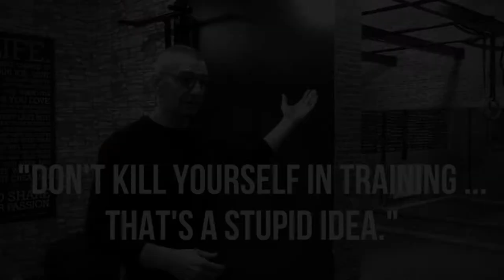"Don't kill yourself in training" (Aleksandar Dejanović PhD)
One day clinical workshop with Aleksandar in 26th of May in Ljubljana, Slovenia

Short snippet of discussion with Aleksandar Dejanović, Spine Rehabilitation and Performance Exercise Specialist.